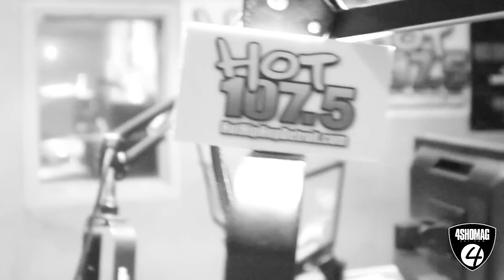Joseph McFashion interviews with Hot 107.5